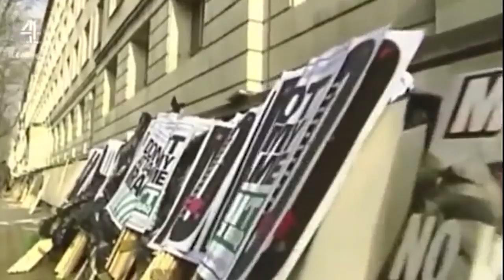From Iraq-Syria to Iran: The Neutering of the Anti-War Movement & Ways to Revive It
To view the entire episode, please join the Newsbud Community

The Lone Gladio Paperback
The Lone Gladio: e-Book